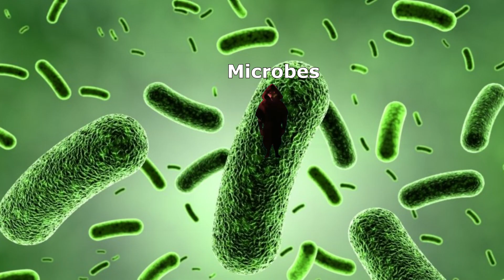Puss in Boots Hears Death Whistle meme : I BOUGHT A GAMING PC